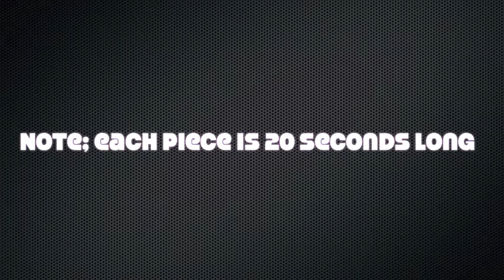Horses MEP *OPEN AND TAKING PARTS!*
Read This! Read it NOW:
Rules:
1. Each part is 20 seconds long
2. Must be about horses (this can mean ANY animation, clips, footage of you riding, etc.)
3. Parts are on a first come/first serve basis.  You want a particular part?  Ask first.
4. The song is "The Mission (M is for Milla Mix)" by Puscifer
5. The parts are due by June 30th.
6. Don't forget to put your channel name as a watermark on your clips, so I can properly credit them in the end of the MEP!
7. The clips can be mega-mashed, edited, or even seizure-warning edited haha... whatever you want, just have it in by the above date!

PARTS THAT HAVE BEEN TAKEN!

Part 1.
16392horse

Part 2.
Falabellahorse

Part 3.
ch052302

Part4.
JegElskerDig975

Part 5.
Filesica

Part 6.
BlackBeautyStudios

Part 7.
converses99

Part 8.
FlingCameras

Part 9.
LoveHorses32

Part 10.
DiaryOfAWOW93